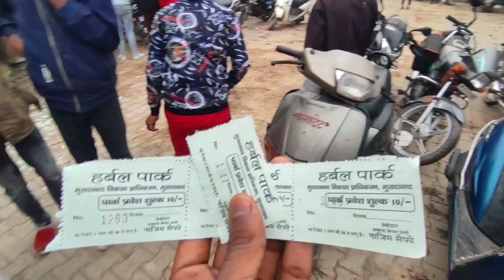Eco Herbal Park मैं हुई खतरनाक लड़ाई 😱। live DJ Ban Police Moradabad | Eco Herbal Park in 2023 News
park mein ladai jhagda
park mein ladai

eco herbal park moradabad
eco herbal park new moradabad

eco herbal park
eco herbal park new moradabad moradabad uttar pradesh

live dj band
live dj bangla
live dj banavani rit
live dj band baja
live dj banane rit
live dj banavanu
live dj band gujarat
live dj bandung
live dj bangkok
live dj banjarmasin